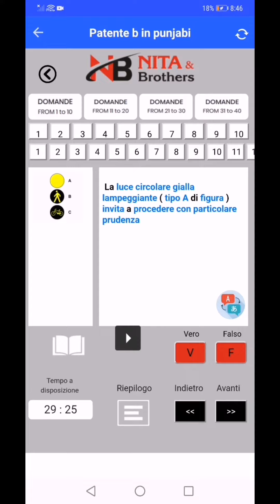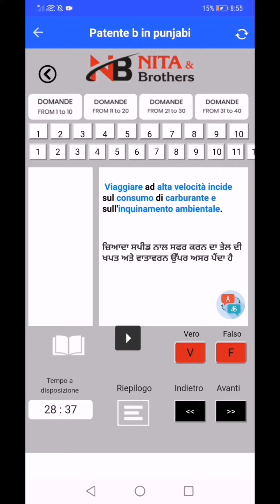Vero/falso? Patente b in punjabi